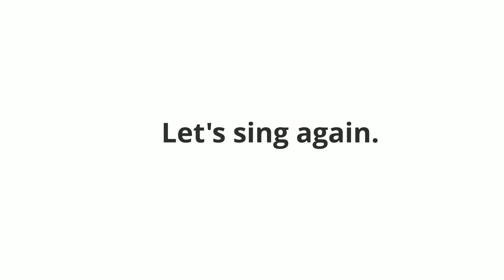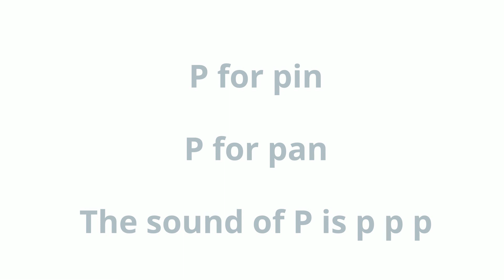SONG P- Sing & learn | the phonetic sound, words start with the letter and the letter name-Kids song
Music ignites all areas of child development and skills for school readiness. It helps the body and the mind work together. Exposing children to sing the song of the alphabet during early development. It helps them learn the sounds, the words that start with the letter and the name of the letters. The song of P will lead children to learn the sound made by the letter, the name of the letter, and the word that starts with the letter and knows to differentiate the name and the phonic sound of the letter.